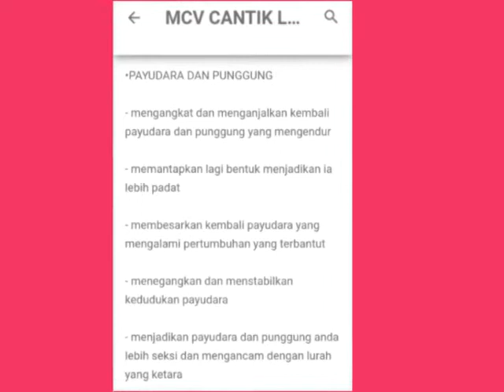MCV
MCV CANTIK LUAR DAN DALAMAN